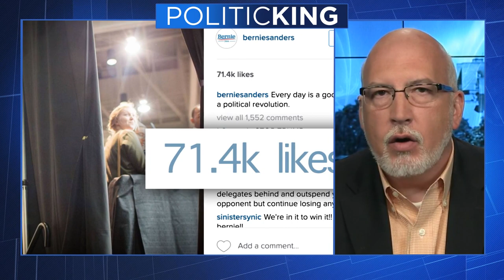Jeff Weaver Discusses How Hillary 'Underestimated' Bernie | Larry King Now | Ora.TV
Bernie Sanders' campaign manager Jeff Weaver offers his take on the protracted Democratic nomination process and tells Larry why he believes Hillary Clinton underestimated Bernie's appeal.

Sign up for the Larry King Now newsletter to receive guest updates